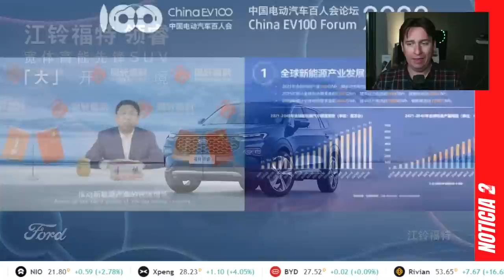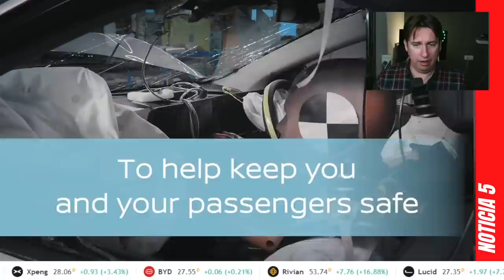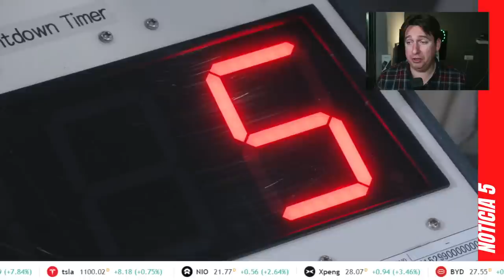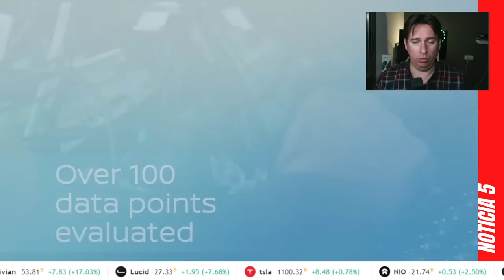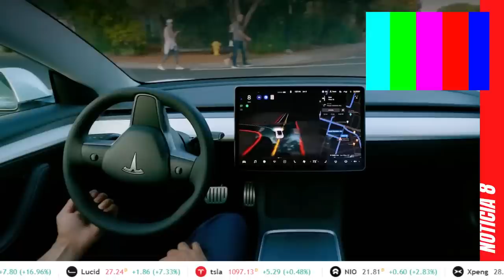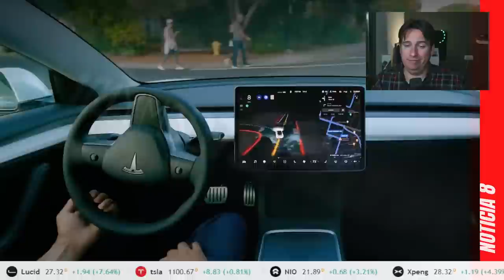AVTR: Nace una nueva marca!